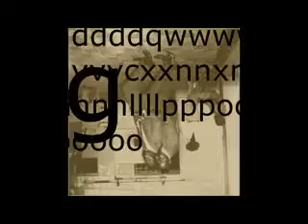GOINGBESIDEMEINYOU&PALLINIROSSIGOO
''GOINGBESIDEMEINYOU&PALLINIROSSIGOO''-ART&ART BY CLAUDIO PARENTELA(2019)